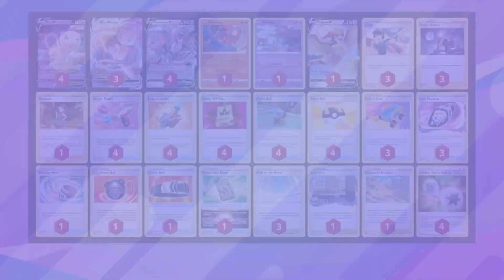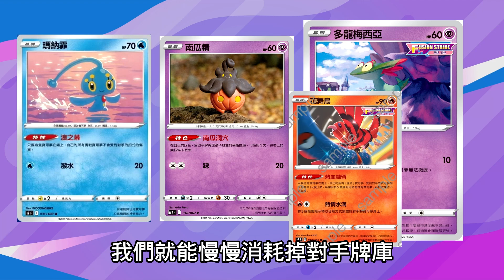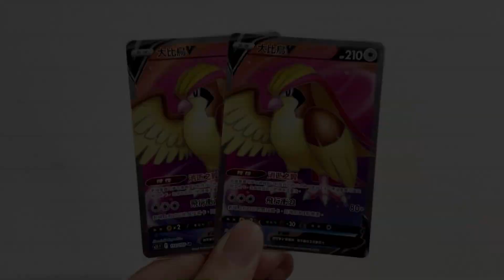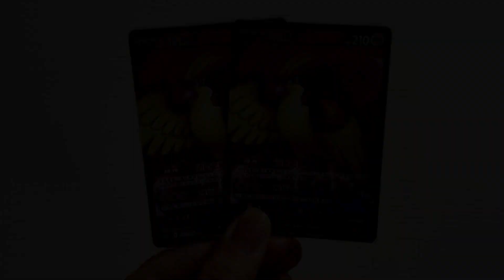【寶可齒輪3分鐘】夢幻VMAX對洛奇亞VSTAR的必勝公式！大比鳥V 多龍梅西亞｜寶可夢卡牌 PTCG｜天線 SkyLine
加入頻道會員支持天線｜搶先收到大量發生通知